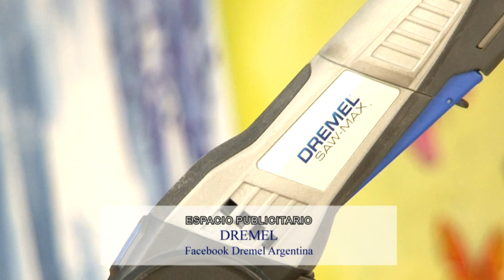Como grabar sobre vidrio - Saw Max Dremel - Fresa diamantada - Minitorno Dremel -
Fresa diamantada - Minitorno Dremel - MotoSaw Dremel - Grabar vidrio -
Daniel Ibertis